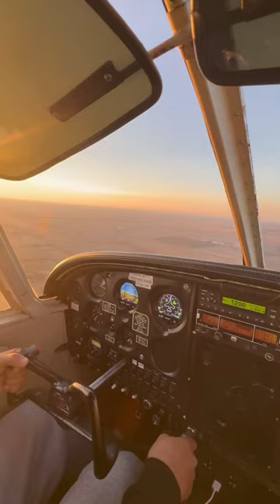Do yall like the hoodie?